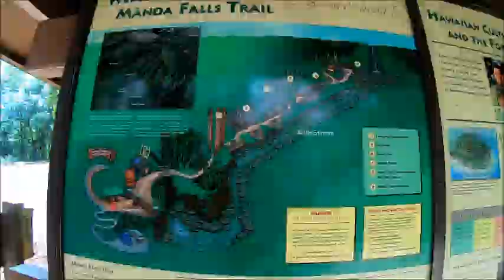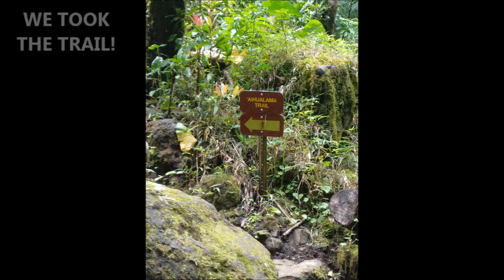Manoa Falls Hike (and the unmarked lookout)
March 15, 2018: Manoa Falls Hike (Oahu)

We took a little adventure after reaching Manoa Falls, venturing off to ‘Aihualama trail. It was beautiful, it was muddy. 2 large Banyan trees, followed by a creek and Bamboo trails. Then it had 14 switchbacks; 8 large, 6 small. It T’d-off at Pauoa Flats trail, and that is when we got a little turned around as we searched for the unmarked look-out. But it was worth it! When it hits Pauoa Flats trail, take a right and head up...two more interesting large trees and you are almost there!

I used footage from both my OnePlus3 phone and my GoPro Hero 6 Black.

As always,
- Lydia's Guide